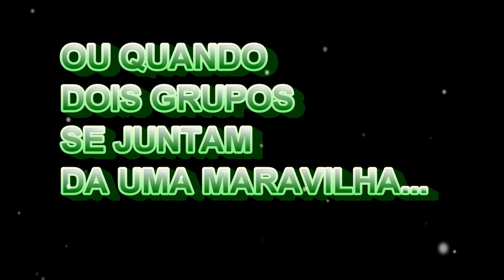RANCHO 25 ABRIL COM AMIGOS DA BORGA DO 78 no 26.04.2014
Um grande momento quando amigos da borga 78 acompanham o Rancho 25 abril de Caen.
Um grande obrigado a associação Portuguêses de Caen pelo acolho e igualmente aos grupos de bombos « amigos da Borga do 78 » e o «  Rancho 25 abril » pelo o espectaculo .

Nous avons passés d'excellents moments à vous regarder Bombos Amigos da Borga 78 et Rancho de Caen .
Tous les membres du bureau de l'association Franco Portugaise Du Havre et son Rancho Orgulho Português Do Havre se joignent à moi pour  remercier l ' Association «  Associação Portugueses de Caen » pour son acceuil .

Para os convidar /pour les inviter :
Contactos /contacts :
Association Culturelle et Sportive De Caen et Rancho 25 Abril
15 rue Nicéphore Niepce 14120 MONDEVILLE
Association Culturelle et Sportive De Caen

Grupo de Bombos " Amigos da Borga do 78"